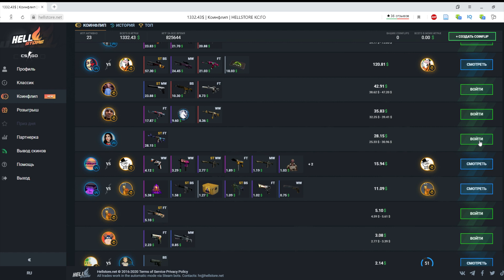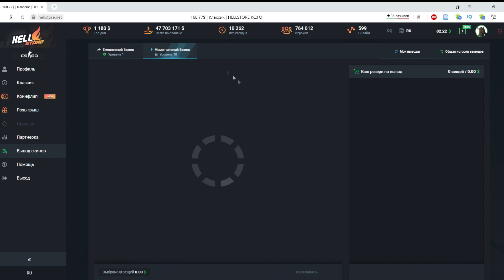ГЛАД ВАЛАКАС ЗАЛЕТЕЛ НА СТРИМ / БУСТЕР ГОВОРИТ ГОЛОСОМ ВАЛАКАСА / БУСТЕР ВАЛАКАС / BUSTER REWIND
Канал поделен на плейлисты, такие как - бустер играет в deceit, fortnite, мафия с бустером, бустер играет в the forest, открытие кейсов с бустером, как бустер играет в хоррор, киберспортивная дисциплина кс го с зарубами бустера простив эвелона, плейлист с реакциями полковника бустеренко, сборник видосов как бустер смотрит тик ток и другие плейлисты наполненные шикарными моментами с нарезками с бустером. Чудной бустер так же удивит тебя своим неповторимым битбоксом. новый дом бустера, новая квартира бустера, бустер новый дом, бустер новая квартира, бустер переехал